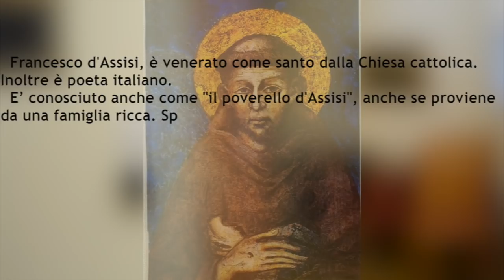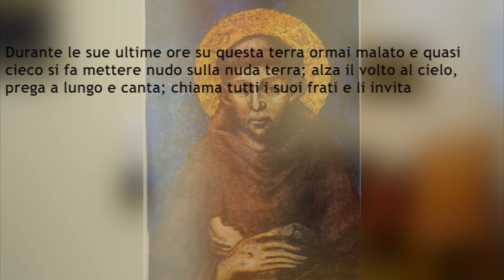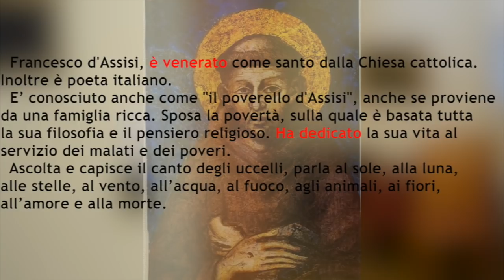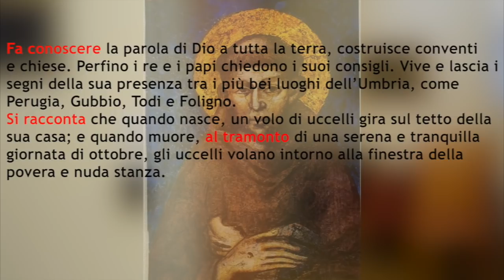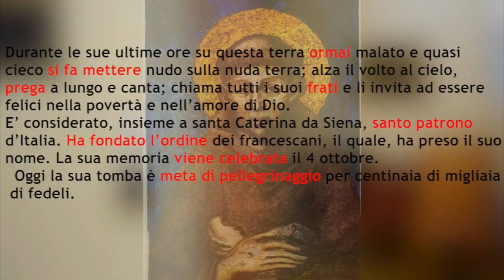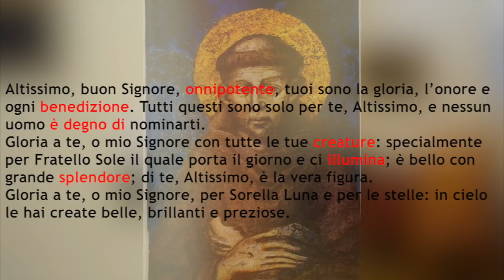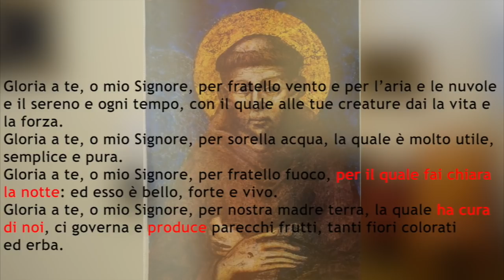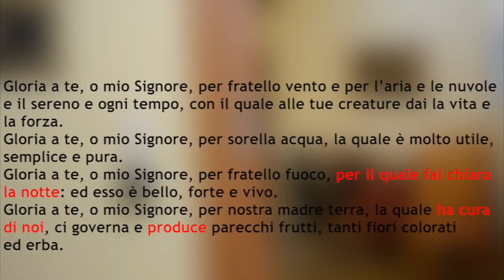San Francesco d'Assisi